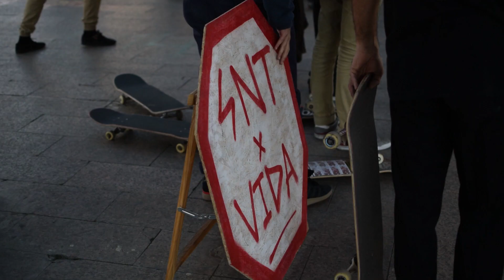Take Back SNT: El vídeo oficial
SNT, el mítico spot barcelonés, albergó una jam sin precedentes: "Take Back SNT", organizada por Roots Barcelona.

Powerslide más largo, mejor slappy, kickflip más rápido y muchas sorpresas más. Con los locals y gente venida de todas partes de la ciudad, el engorile estuvo más que servido...

Grabado por Mario Cano y elpatin.com y editado por elpatin.com